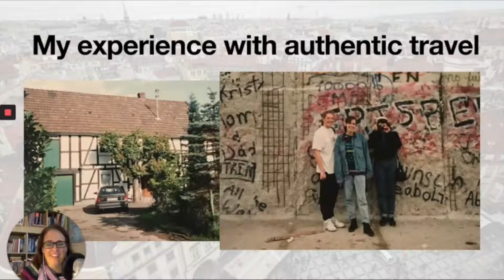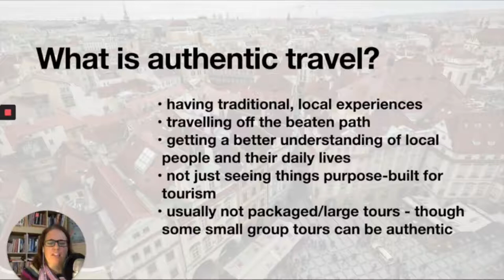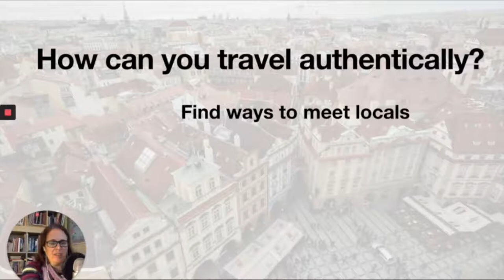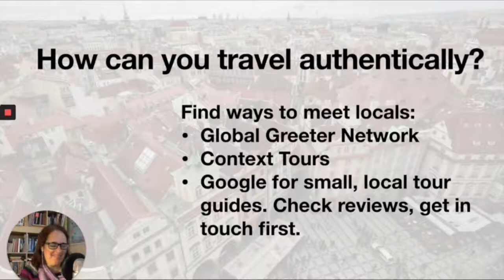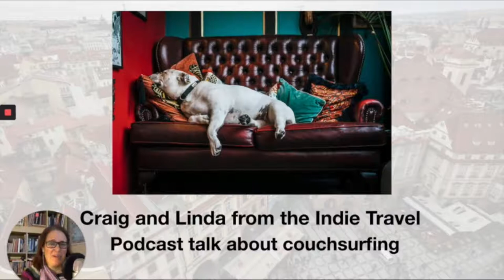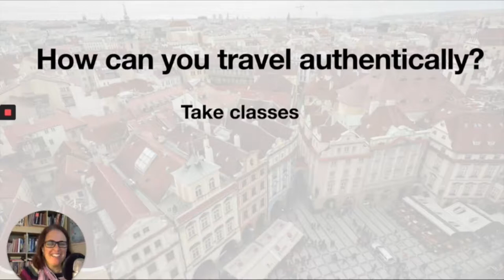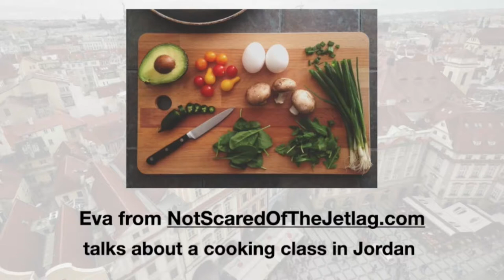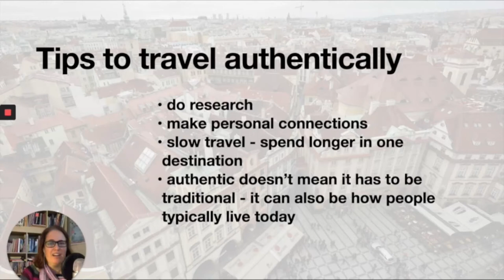City of Joondalup Libraries Adult Programs presents How to be a Better Traveller – Episode Two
A Travel Series from Amanda Kendle - How to be a better traveller (four episodes). Episode two: Authentic Travel